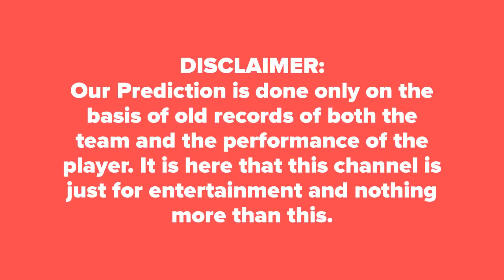Sydney Sixers vs Adelaide Strikers BBL 2019 22nd Match Prediction आज का मैच कौन जीतेगा★DREAM11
Who Will Win Today Match Sydney Sixers Vs Adelaide Strikers BBL 2019 22nd Match KFC Big Bash T20 Today Match Prediction Sydney Sixers vs Adelaide Strikers ★आज का मैच कौन कौन जीतेगा★DREAM11★ TOSS Prediction ★ MATCH Prediction ★ KFC Big Bash T20★ Playing at Adelaide Oval, Adelaide at 6 January 2019, 1.45 PM.

ADS Dream 11 Players List: Joe Denly, Justin Avendano, Daniel Hughes, Moises Henriques(c), Jordan Silk, Josh Philippe(w), Tom Curran, Sean Abbott, Steve OKeefe, Ben Dwarshuis, Ben Manenti, Lloyd Pope, Jack Edwards
SYS Dream 11 Players List: Alex Carey(w), Jake Weatherald, Colin Ingram(c), Matthew Short, Jonathan Wells, Jake Lehmann, Michael Neser, Rashid Khan, Liam O Connor, Billy Stanlake, Cameron Valente, Wes Agar, Peter Siddle